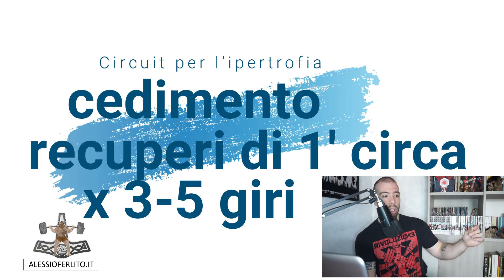CIRCUITI per la RESISTENZA - la mia guida per crearne uno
Cosa si intende per circuito per la resistenza? Chi ne ha bisogno? Come se ne imposta uno? Vi dico il mio punto di vista.

► anche su amazon

La mia attrezzatura per video:
► Microfono Lavalier
► Microfono a condensatore
► Fotocamera Sony Alpha 3000K
► Lampadina multicolore
► Action cam per i vlog